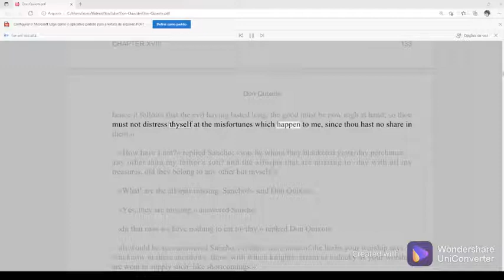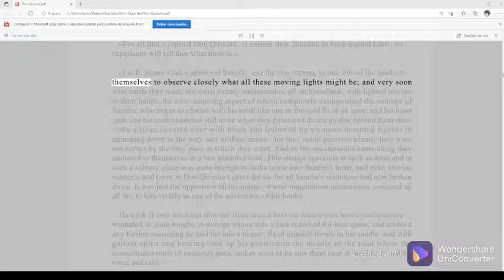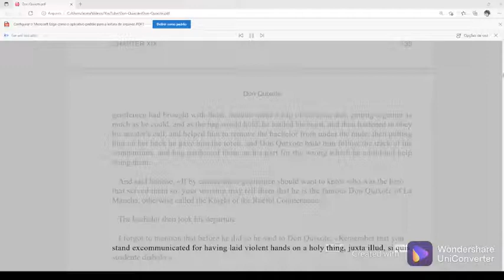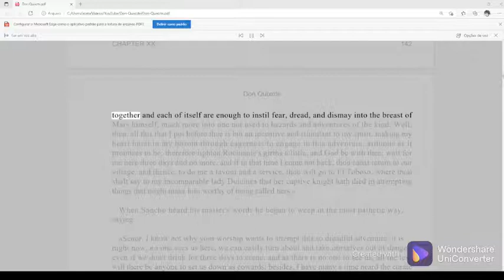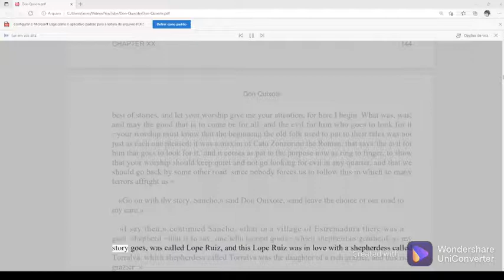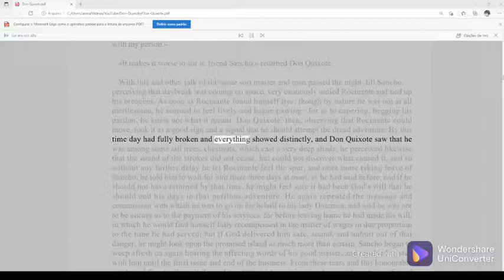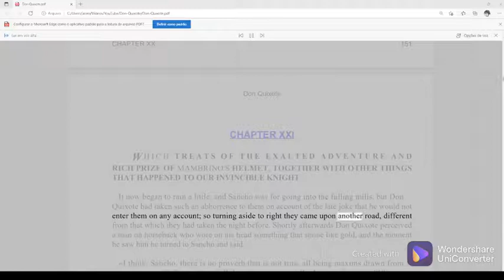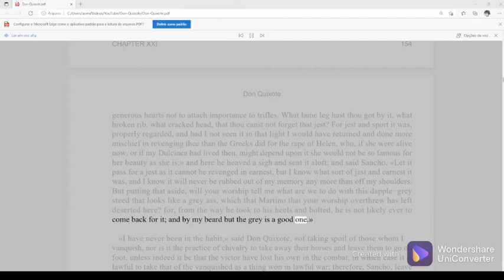Audiobook Don Quixote de la Mancha English 05 / Miguel de Cervantes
Author: Miguel de Cervantes
Category:  Literature
Language: English
Institution: Phoenix-Library